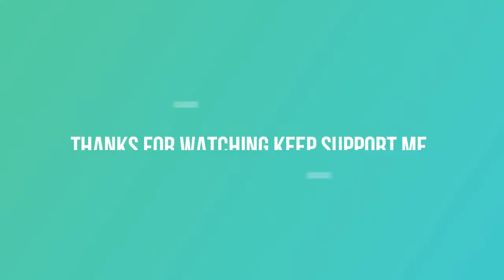Master | 4k Images | Movie Images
Master Movie Latest Images

Master Movie Latest Images | 4k | Master | Movie Images | MS SQUAD |

master images movie images